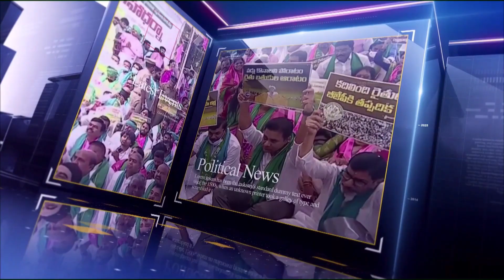ఈ నేరాలను అరికట్టాలంటే ఎలాంటి చర్యలు తీసుకోవాలి? |POCSO act| interview with sudhamadhuri || MKTv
Category